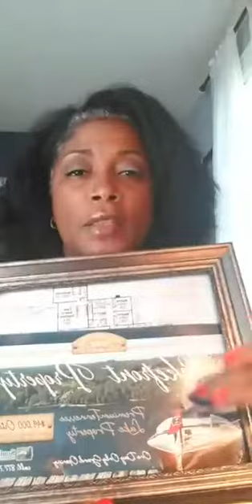Emotional Moments can cause you to loose your Godly perspective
What's God's reputation according to your life?